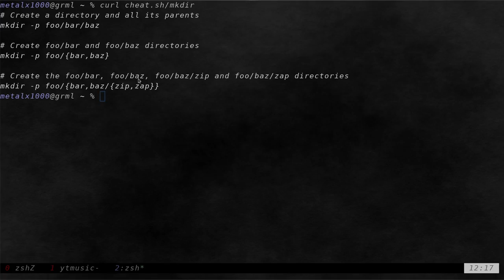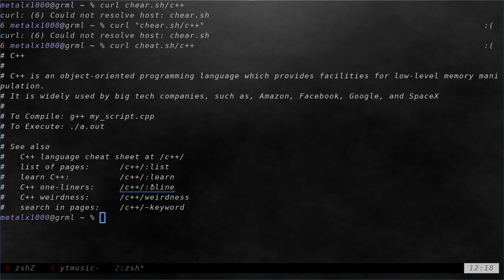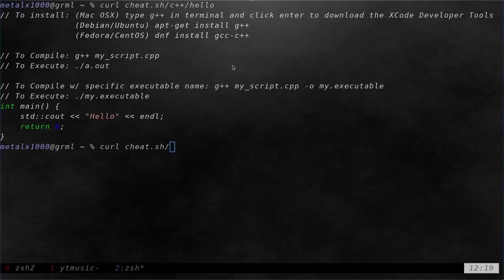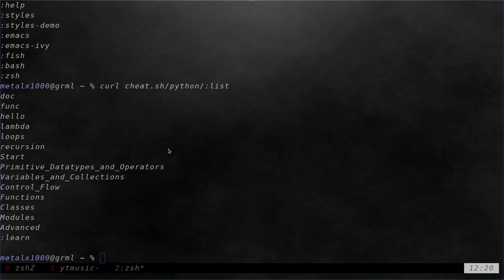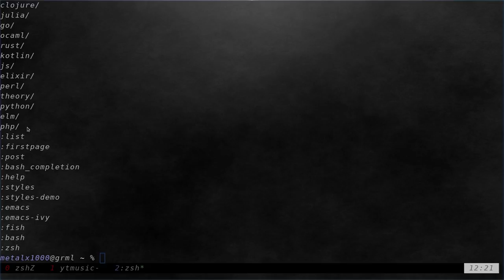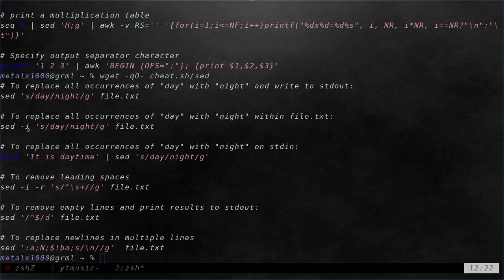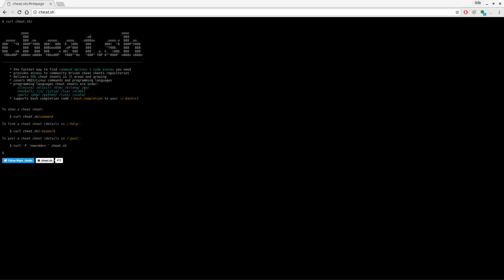02 Programming Cheat Sheet Linux Shell Tutorials 2018